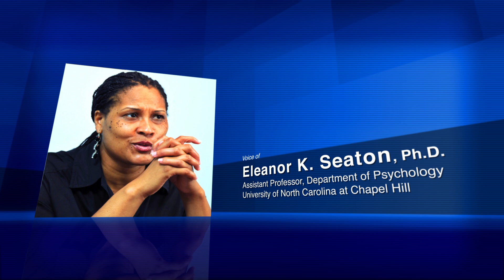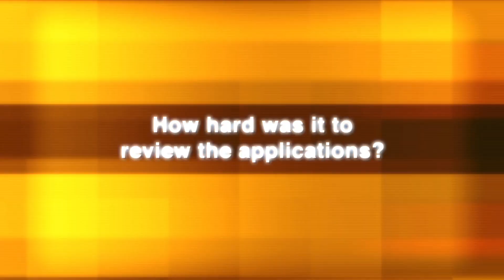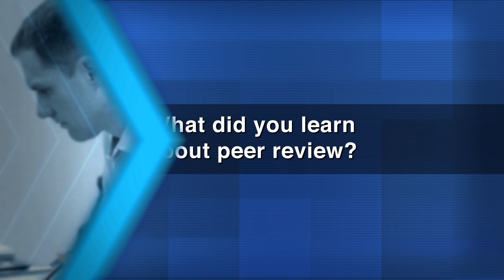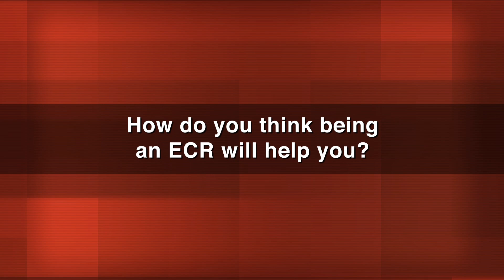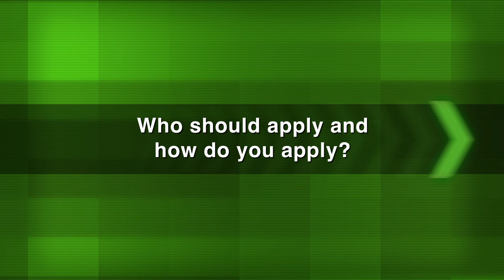Jumpstart Your Research Career with CSR's Early Career Reviewer Program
Our Jumpstart Your Research Career with CSR's Early Career Reviewer Program video allows you to hear firsthand what participants are getting out of this popular program. Five of them share the insights they gained into NIH peer review and discuss how they believe the program will help them produce better NIH grant applications and advance their careers. The NIH Center for Scientific Review recruits about 18,000 reviewers a year to review the majority of the 70,000 to 80,000 grant applications sent to the National Institutes of Health each year. With the majority of NIH's $41+ billion budget supporting grants to researchers, these reviews are key to future advancements in science and health.